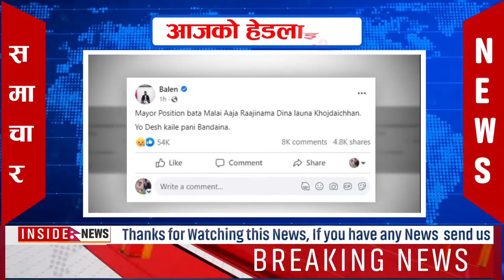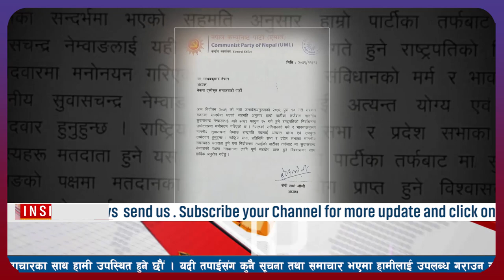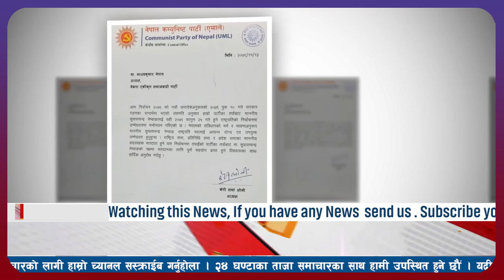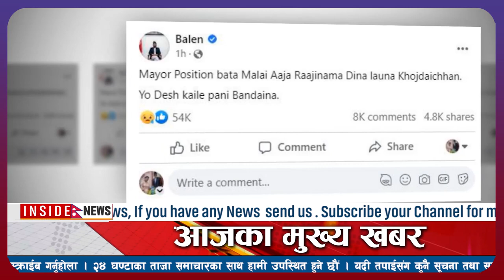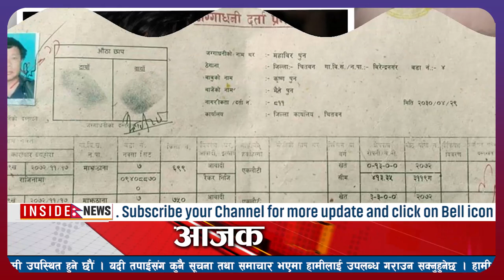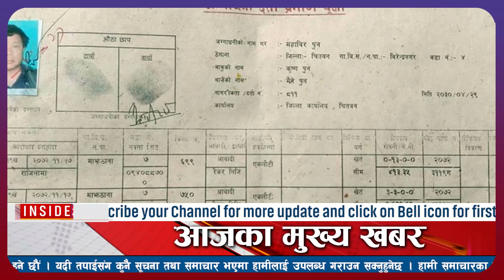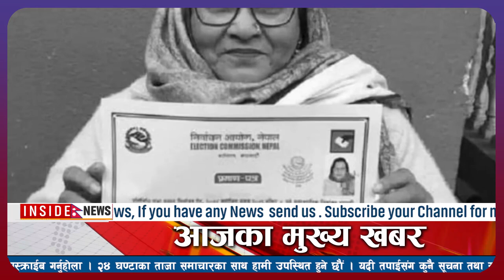News🔴today nepali news aaj ka mukhya samachar taja l आज फागुन १४ गतेका मुख्य समाचार